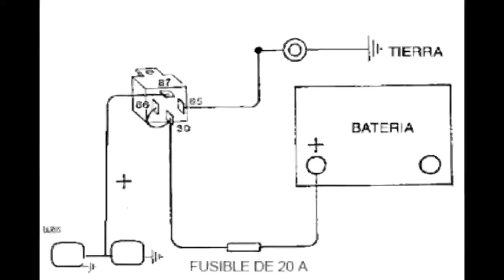Falla en faros de Tsuru II **Solucionado**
lo natural sería comprar una palanca de luces nueva, pero mejor opté por hacer esto